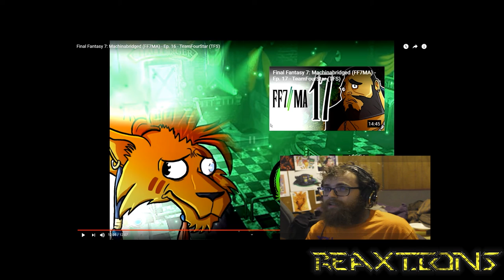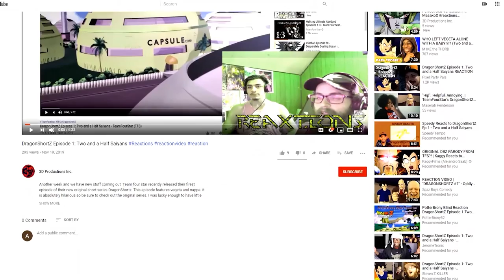Final Fantasy 7 : MachinAbridged Ep. 16 | ReaXtions Axel Grave | TFS Reaction Video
Tifa nd Yufi spend some quality time together is another installment of Final Fantasy 7 Machinabridged with some great abridgy goodness. Also I love the cat guy, he's a weirdo but I love him.
If you’re here reading this thank you. If you want to see more, I release new ReaXtion videos on Youtube daily before 10AM MST; with extras coming out all the time.

This Video was released 1 week early for all of our patrons Please let us know what you think or if you have any other ideas by liking, commenting or following below. You can also enjoy our content early by becoming a patron or a member on our website.